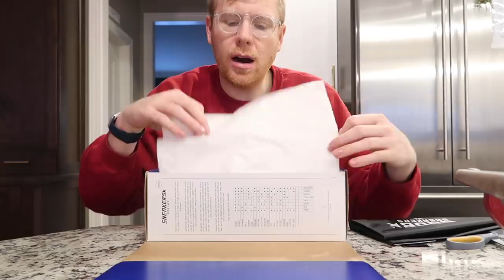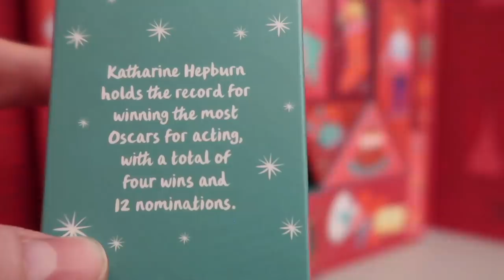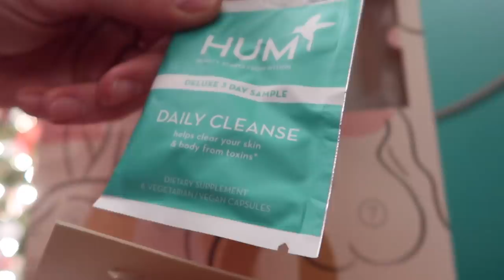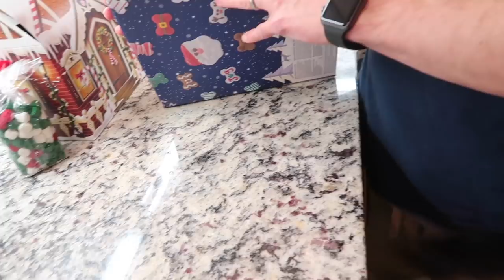Vlogmas: Day 20